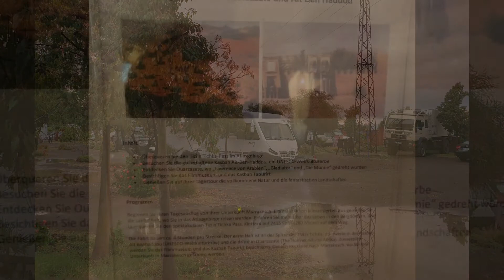Reise nach Marokko 1